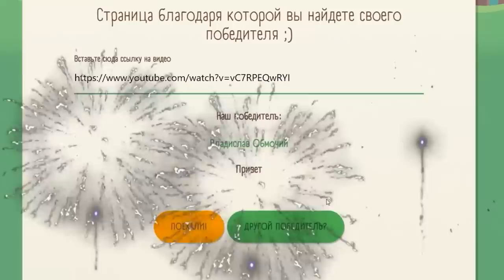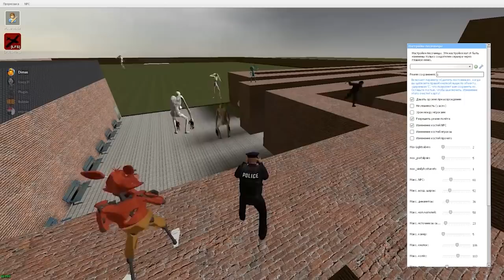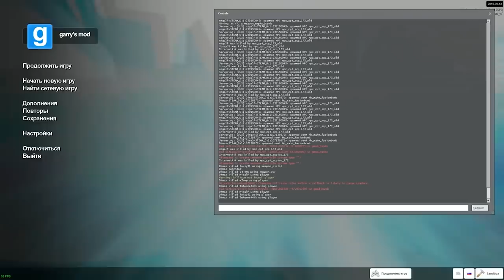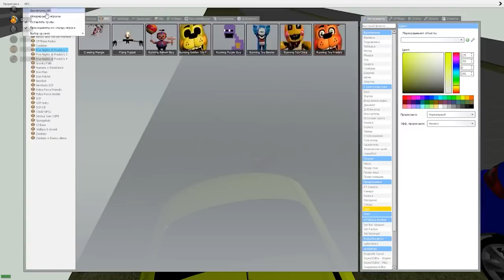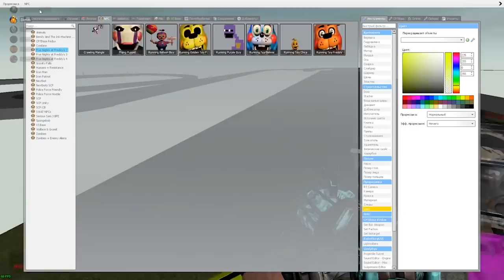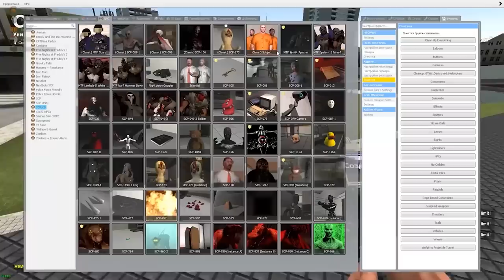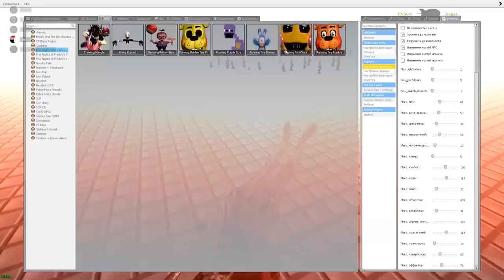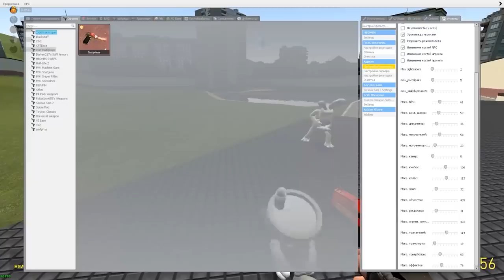SCP СКРОМНИК ГОНЯЕТСЯ ЗА НАМИ В ЛАБИРИНТЕ SANDBOX ► Garry's Mod